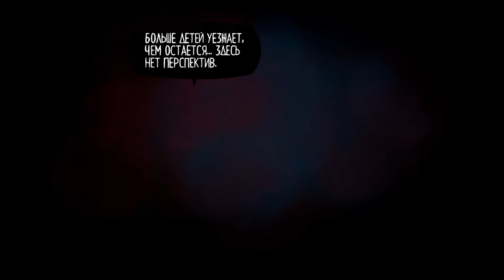🎮 Night in the Woods - Тайна, покрытая мраком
Спустившись в самые глубины шахты, наши четверо друзей обнаружили там не только того, кого хотели. И узнали то, чего даже не ожидали узнать. Страшная тайна, которая охватывает весь город, наконец будет раскрыта. Но хорошо ли это?

🎁 Раздача DEMON'S TILT в Epic Store (до 31 марта)

🕗 Таймлайн:
00:00 - Тёмная шахта
01:39 - В самой глубине
04:33 - Секрет культистов
09:16 - Жертвы
13:06 - Причины
19:45 - Внезапно!
24:00 - Космос в воде
26:45 - Дельфины
30:00 - Неожиданная помощь
34:41 - Послесловие